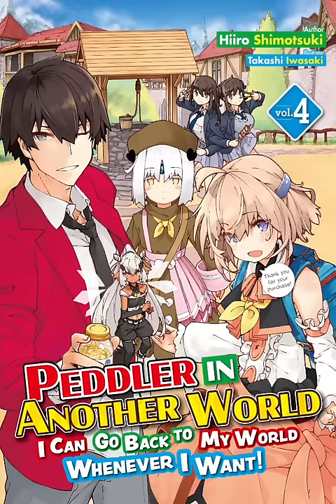Peddler in Another World I Can Go Back to My World Whenever I Want! Volume 4